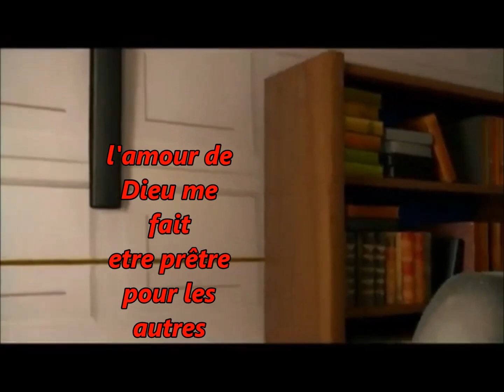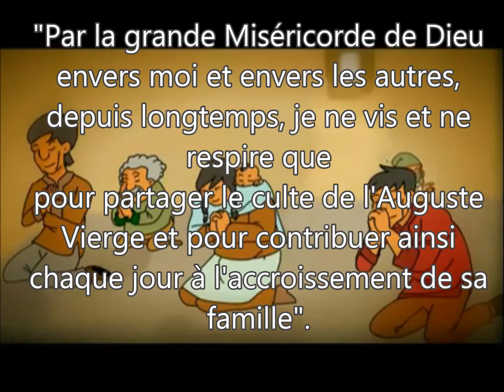Qui es tu Guillaume Joseph Chaminade? fondateur des Marianiste à Bordeaux ?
Bienheureux Chaminade décéda le 22 Janvier 1850. C'est le jour de sa naissance au ciel et le jour ou nous le fetons Il fut enterré au cimetière des Chartreux à Bordeaux. À l’époque de la Révolution française, il exerça longtemps son zèle en cachette avec audace, il eut à cœur de rassembler les fidèles laïcs pour honorer la Bienheureuse Vierge Marie et agir en faveur des Missions , pour cela, il fonda la Société de Marie et l’Institut des Filles de Marie Immaculée il a administré le diocese de Bazas .
"On ne peut ramener les hommes à Jésus que par sa mère"
Paix et bonheur